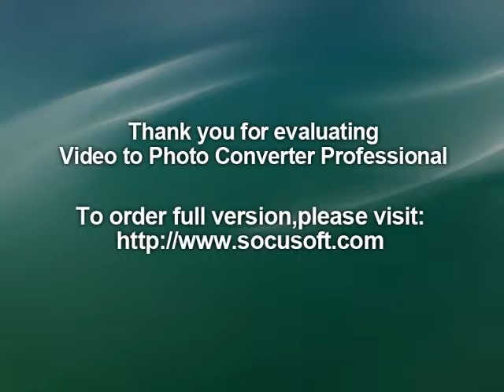photo de mariage